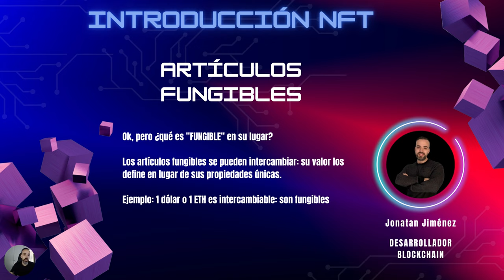Introducción a los NFT - Tokens No Fungibles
En el video de hoy vamos hacer una introducción a los NFT - Tokens No Fungibles, en el que veremos los siguientes temas.

Definición
Conceptos Claves
Articulos fungibles
Internet de los activos digitales
Capacidad de los NFTs
Ejemplos
Propiedad NFT
Minteo
Propiedades especiales
Que puedo hacer con un NFT?
Royalties
Escasez NFT
Estándares NFT
On-chain vs Off-chain
Conclusión

👥ETIQUETA a un amigo que necesite ver esto!

👍🏼LIKE✍🏼COMENTA📲COMPARTE